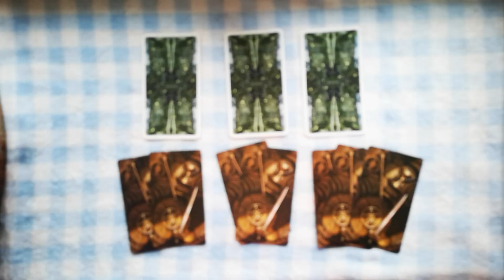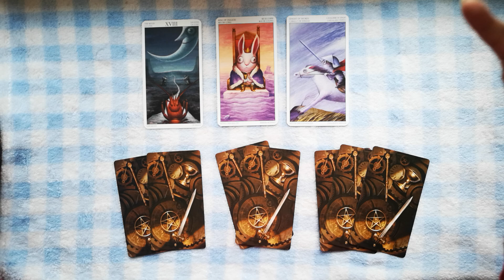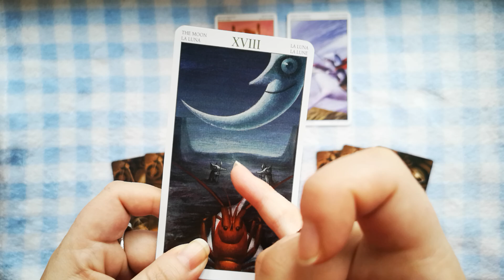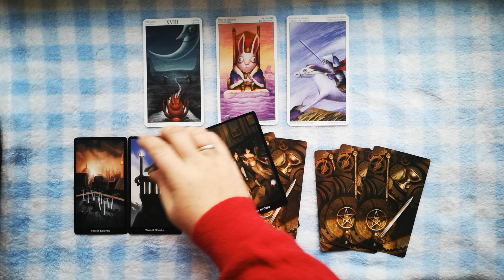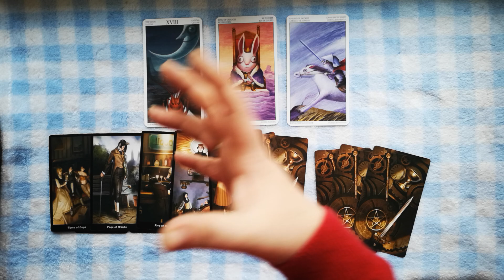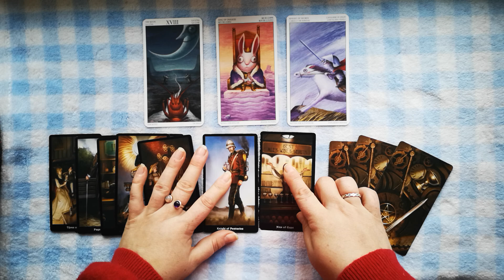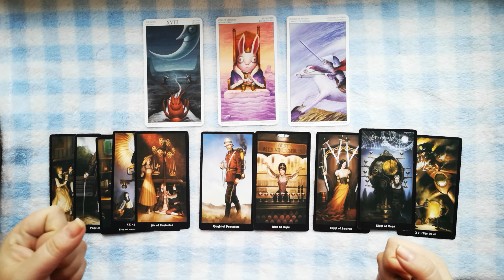LIFE PATH NUMBER 7 JANUARY 2020 TAROT FORECAST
10 minutes reading: one question - 30 USD

30 MINUTES readings: two-three questions reading\detailed relationship or job analysis \near future forecast for the next 3 months’ time\ NEW LOVE - who is coming next to you for singles - 80 USD

45 minutes reading: SPIRITUAL GUIDANCE  – advice from spirit guides for those, who are on their journey of ascension (including your life purpose) \GET YOUR ABUNDANCE financial reading – learn what’s stopping you from making more money \ GET THE LOVE THAT YOU DESERVE – it will cover who is coming to you next plus what are your blocks in love are and how to attract more love (45 mins) – 115 USD

12 HOUSES SPREAD - a detailed analysis of all spheres of your life for a 1 year timeline. (1 hour) - 150 USD